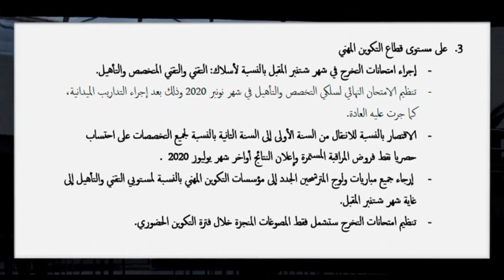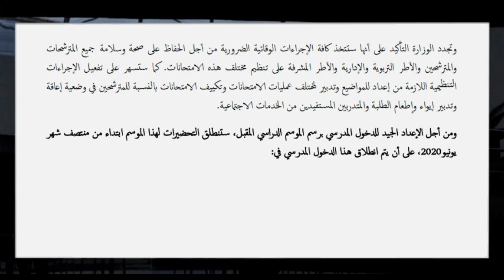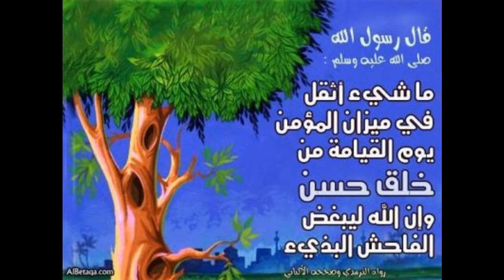توضيحات حول البلاغ الإخباري ل 18 ماي 2020 - التكوين المهني